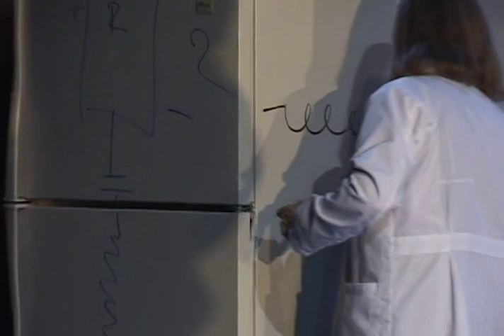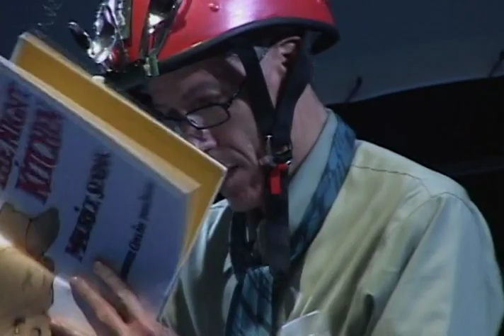My Father's Bookshelf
My Father's Bookshelf performed at the Guthrie's Dowling Studio in 2009. This original work about dementia, neuroscience, and the mortality of families. Part family drama, part lecture, and part clowning comedy, this engaging performance springs from Live Action Set's uniquely collaborative style. It tells the story of a man afflicted with Alzheimer's, his family, and scientific response to a disease that eats at the essence of human society: our ability to communicate. A basic introduction to the latest developments in neuroscience research is at the heart of My Father's Bookshelf. Used to highlight the dramatic gap between contemporary Alzheimer's research and practical application, it explores the tragic humor of decline and the inspirational relevance of science.

Cast: Robert Rosen, Barbra Berlovitz, Dario Tangelson, Jason Ballweber, Megan Odell
Director: Noah Bremer
Assistant Director / Dramaturg: Galen Treuer
Set and Lighting Designer: Paul Whitaker
Sound Designer: Guy Messenger
Costume Designer: Anna Lee
Stage Manager: Stacy Davis Spensley
Assistant Stage Manager: Alexandra Gowdy-Jaehnig